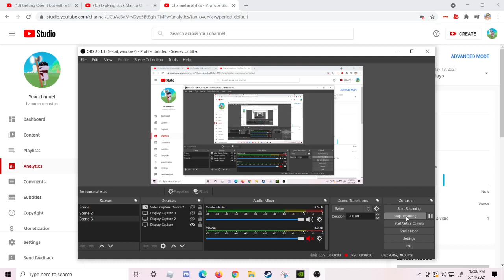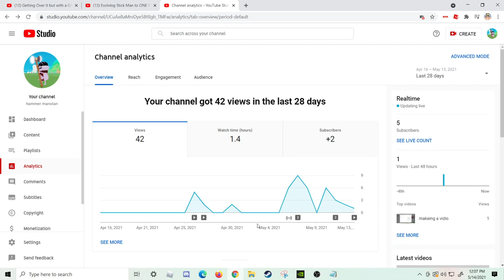thanks for 5 subs : ) chill face : )